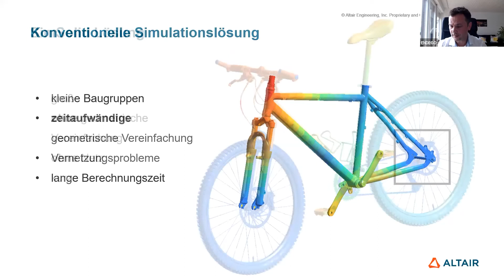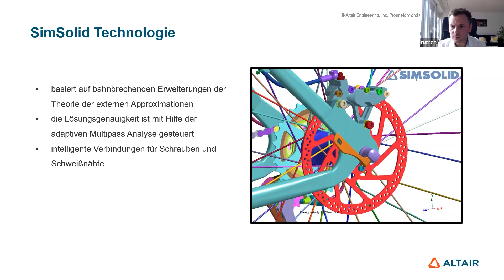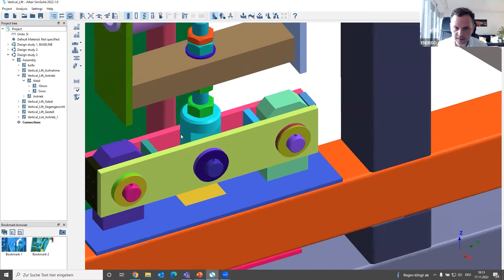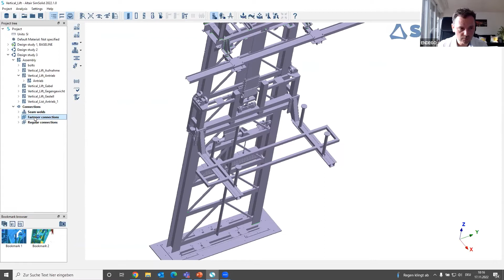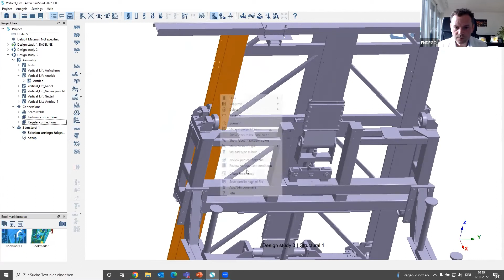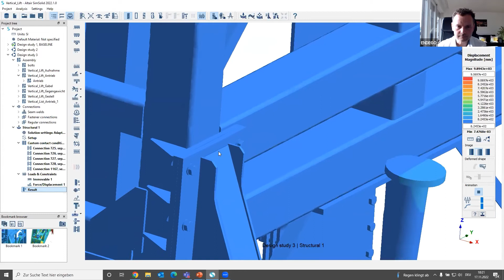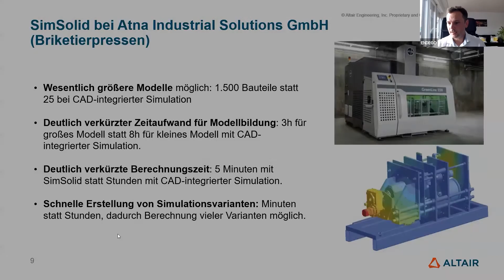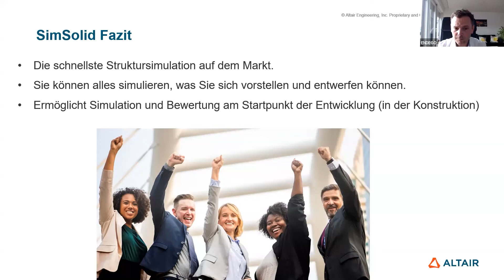Einführung in Altair SimSolid | netzlose Analyse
Simulieren Sie große und komplexe Strukturen in wenigen Minuten!

SimSolid führt innerhalb weniger Minuten Strukturanalysen an voll funktionsfähigen CAD-Baugruppen durch und ist damit eine bahnbrechende Simulationstechnologie für Konstrukteure, Ingenieure und Analysten. Sie macht die Geometrievorbereitung und die Vernetzung überflüssig: die beiden zeitaufwändigsten, fachkundigsten und fehleranfälligsten Aufgaben, die bei einer herkömmlichen Struktursimulation anfallen.

Die folgenden Themen werden während des Webinars besprochen:
- Vorstellung der SimSolid-Technologie
- Verbindung von mehr als tausend Solid-Teilen mit Schweißnähten, Überschneidungen und Lücken
- Definition der nichtlinearen Analyse
- Berechnung und Bewertung von Solid-Teilen

💡Über das Programm:

Durch die Durchführung von Strukturanalysen an voll ausgestatteten CAD-Baugruppen innerhalb weniger Minuten ist Altair SimSolid die bahnbrechende Simulationstechnologie für Designer, Ingenieure und Analysten. Dadurch entfallen die Geometrievorbereitung und Vernetzung: die beiden zeitaufwändigsten, fachmännischsten und fehleranfälligsten Aufgaben, die in einer herkömmlichen Struktursimulation ausgeführt werden.

Mehrere Entwurfsszenarien können schnell unter realen Bedingungen simuliert werden. Es können frühe CAD-Modelle in jedem gängigen Format verwendet werden. Die Toleranz von Altair SimSolid gegenüber ungenauer Geometrie bedeutet, dass im Gegensatz zu CAD-eingebetteten Simulationstools keine Notwendigkeit besteht, komplexe Geometrien vor der Analyse von Designs zu vereinfachen.

Altair SimSolid unterstützt alle typischen Verbindungen (Schraube/Mutter, geklebt, Schweißnähte, Nieten, Gleitverbindungen) und die Analyse linearer statischer, modaler und thermischer Eigenschaften sowie komplexerer gekoppelter, nichtlinearer, transienter dynamischer Effekte. Durch die Bereitstellung der Simulationsleistung, die schnellere technische Entscheidungen ermöglicht, können Qualitätsprodukte schneller entwickelt werden, um die Konkurrenz auf den Markt zu bringen.